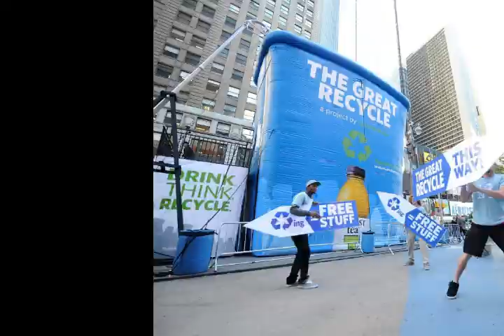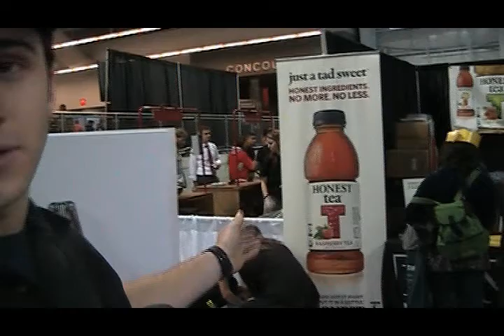Green Festival NYC: Interview with Frank Volante Honest Tea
"THE GREAT RECYCLE" TAKES OVER NYC'S TIMES SQUARE COLLECTING 15,000 BEVERAGE CONTAINERS IN ONE DAY

35,500 People Pledge Online to Recycle 275,000 Beverage Containers Weekly

Recycled Plastic Bottles will Build Raised Planting Beds for Urban Gardens in NYC Public Schools

(Bethesda, Md. -- May 1, 2012) -- Yesterday Honest Tea® kicked off a national recycling initiative called "The Great Recycle" in New York City. The event featuring a 30-foot tall recycling bin in Times Square was a huge success with New Yorkers recycling more than 15,000 empty plastic, glass and aluminum beverage containers (~1,500 containers each hour). The plastic bottles collected are being recycled into plastic lumber, which GrowNYC will use to build urban gardens for NYC public schools as part of their Grow to Learn program. 5-Boro Green Services will responsibly recycle the other items donated at the event.

"New York City is making great strides toward a greener, greater future, and initiatives like 'The Great Recycle' expand on opportunities for residents and visitors alike to help us meet our sustainability goals," said Mayor Michael R. Bloomberg. "Thousands of people here in New York and beyond will think twice about throwing out plastics and other recyclables, and the materials collected will be put to excellent use in our public school urban gardens."

New Yorkers came out in droves with bags of empty bottles and cans to recycle.  After depositing their containers into the 30-foot recycle bin, they were able to redeem points (one bottle = one point) at the on-site TRASHed Recycle Store.  Some of the more popular redemption items were $50 gift certificates to Momofuku and Shake Shack, Element skateboards and a Taylor guitar signed by members of the Zac Brown Band.

It wasn't just New Yorkers who participated in The Great Recycle. People around the country signed up to take the online pledge with 35,500 pledging to recycle more each week All earned points via RecycleBank, which can be redeemed for discounts and deals from more than 3,000 local and national businesses in categories ranging from food and beverage to health and beauty, restaurants, entertainment, sports and recreation, apparel, automotive, electronics and more.

 "The Great Recycle" was supported by Honest Tea and partners GrowNYC, Recyclebank, Coca-Cola Live Positively, Global Inheritance and 5-Boro Green Services.  Plans are already being made for the next Great Recycle event.  And, of course the 30-foot bin will be reused.  The company will be announcing additional Great Recycle events in the coming weeks.

About Honest Tea
Founded in 1998, Bethesda, MD based company Honest Tea is the nation's top-selling organic bottled tea company specializing in lower calorie beverages that are 'just a tad' sweet. Honest Tea's product lines include: Honest Tea ready-to-drink bottled teas, Honest Ade and Honest Kids organic thirst quenchers. All varieties are USDA-certified organic and all tea varieties are Fair Trade Certified™. In addition to being named one of The Better World Shopping Guide's "Ten Best Companies on the Planet based on their overall social and environmental record," Honest Tea was also listed as one of PlanetGreen.com's "Top 7 Green Corporations of 2010," and was ranked by The Huffington Post as one of the leading "8 Revolutionary Socially Responsible Companies." Honest Tea was purchased by The Coca-Cola Company in March 2011 and operates as an independent business unit.